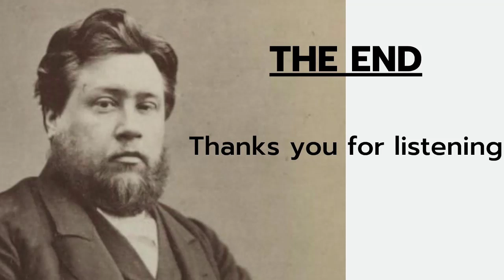Coming Judgment of the Secrets of Men - Charles Spurgeon Sermon | Charles Spurgeon Classic Sermons